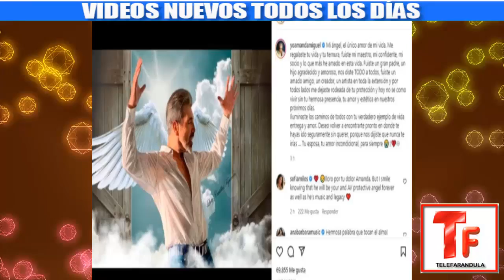TRISTE NOTICIA! AMANDA MIGUEL CONMUEVE al MUNDO, AFIRMA Que NO PODRÁ VIVIR Sin DIEGO VERDAGUER HOY!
TelefarandulaTRISTE NOTICIA! AMANDA MIGUEL CONMUEVE al MUNDO, AFIRMA Que NO PODRÁ VIVIR Sin DIEGO VERDAGUER HOY!